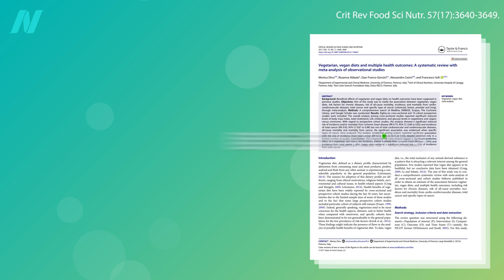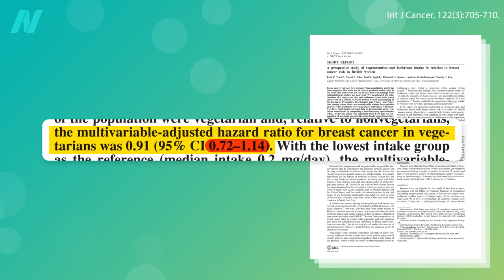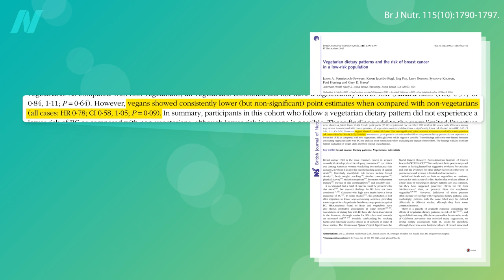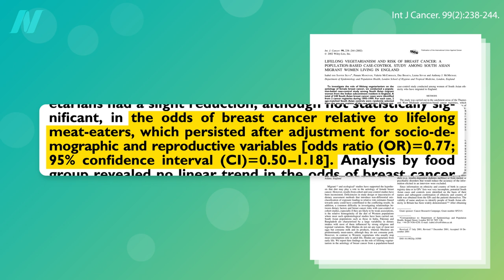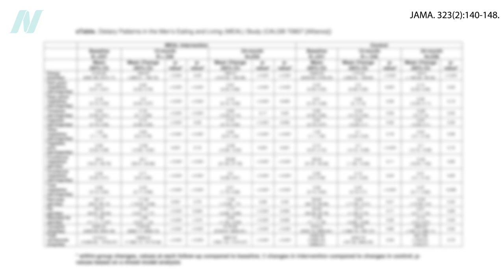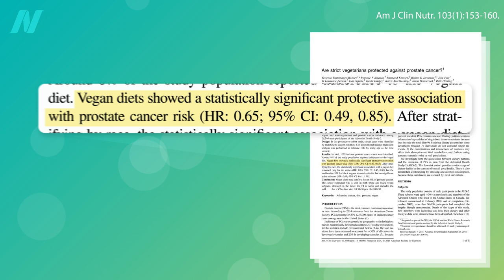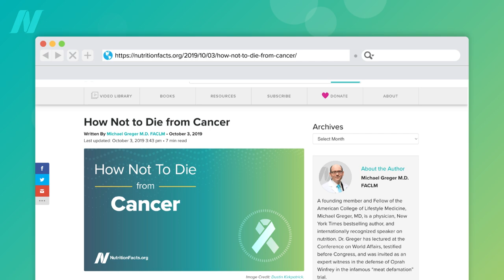The Impacts of Plant-Based Diets on Breast Cancer and Prostate Cancer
Why do people who eat more plants get less breast and prostate cancer? The role of a plant-based diet in prevention.

Check out the How Not to Die from Cancer video I mentioned.

I’ve produced scores of videos on cancer, and here are some of my more recent ones:

Have a question about this video? and someone on the NutritionFacts.org team will try to answer it.

Want to get a list of links to all the scientific sources used in this video? You’ll also find a transcript and acknowledgements for the video, my blog and speaking tour schedule, and an easy way to search (by translated language even) through our videos spanning more than 2,000 health topics.